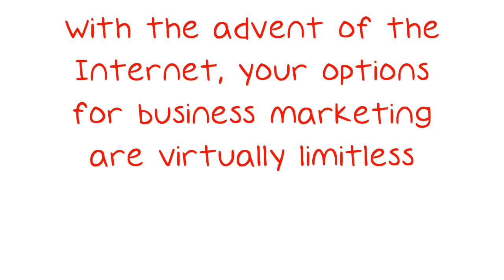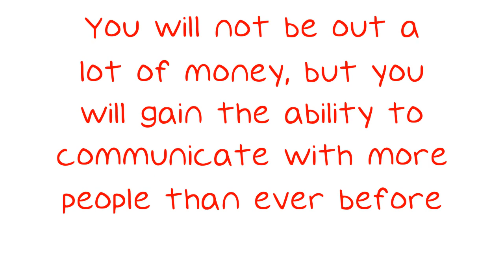Can Your Business Benefit From Facebook Marketing?.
Can Your Business Benefit From Facebook Marketing?. One major tool in this amazing arsenal is Facebook marketing and it can do a lot for your business in a very short time. In fact, with very little time and money, Facebook marketing can put your company on a fast-track to success! Take the time to fill out your Facebook profile with useful information and more details about your brand.